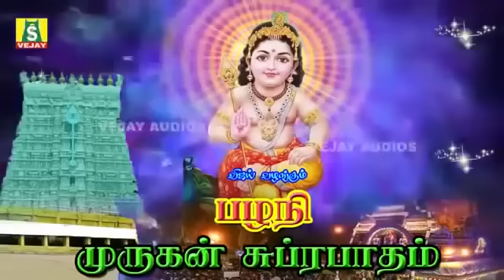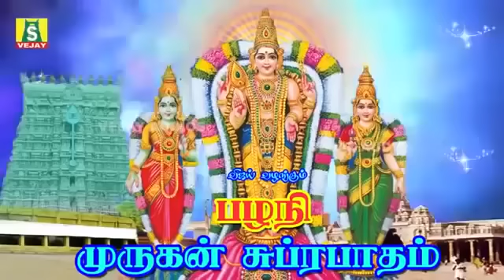TUESDAY SPECIAL MURUGAN SONGS செவ்வாய்க்கிழமை நினைத்த காரியம் நடக்க கேட்க வேண்டிய முருகன் பாடல்கள்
செவ்வாய்க்கிழமை நினைத்த  காரியம் நடக்க கேட்க வேண்டிய முருகன் பாடல்கள்
கந்த சஷ்டி விரத நாட்களில்  கேட்கும்  திருச்செந்தூர்  முருகன் சுப்ரபாதம் || THIRUCHENDUR MURUGAN SUPRABATHAM
SUNG BY : R.KRISHNARAJ
PRODUCED BY : G.JAGADEESAN
விஜய் ஆடியோவின் பெருமையுடன் வழங்கும் கந்தசஷ்டி விரத சிறப்பு பாடல் தொகுப்பை கேட்டு பயன் பெறவும். கந்த சஷ்டியில் நாட்களில் முருகப்பெருமானை நாம் விரதம் இருந்தால் நம் கஷ்டங்களும்,நம்சங்கடங்களும் ,கவலைகளும் காணாமல் போகச் செய்வார் .முருகப்பெருமானை நாம் சஷ்டியில் விரதமிருந்து வழிபட்டால் சேமிப்பு உயரும். செயல்பாட்டில் வெற்றி கிடைக்கும்.சஷ்டி விரதம் இருக்க உதவும் அருமையான இசை
அனைவருக்கும் முருகன் அருள் கிடைக்கட்டும்.நினைத்த காரியம் வெற்றி பெற தினமும் பாராயணம் செய்து எல்லாம் வல்ல இறைவனின் அருளை பெறுவீராக...